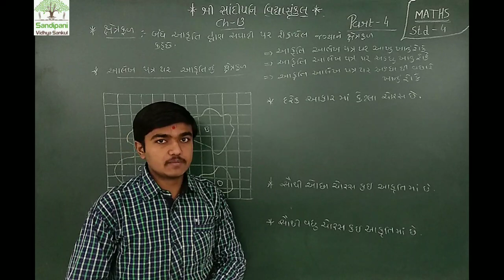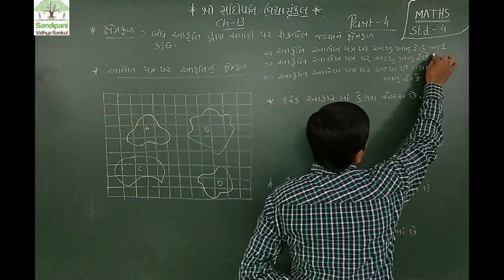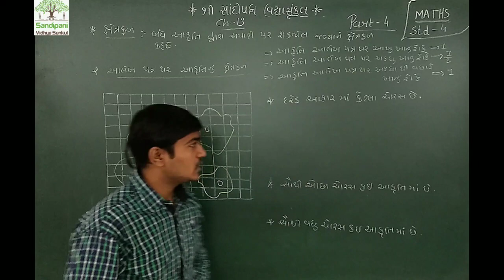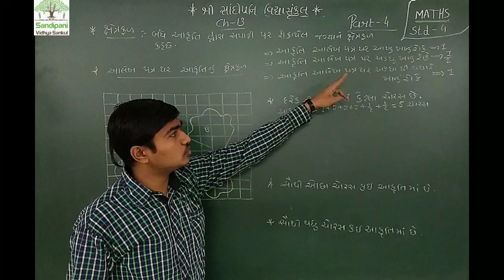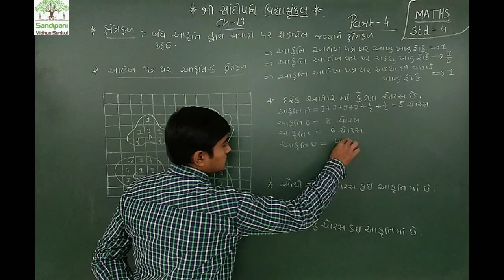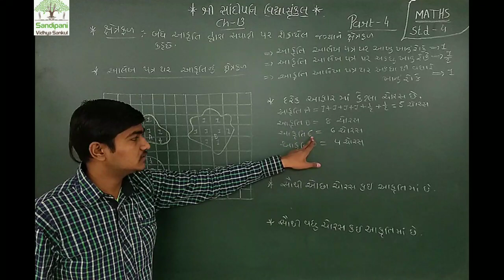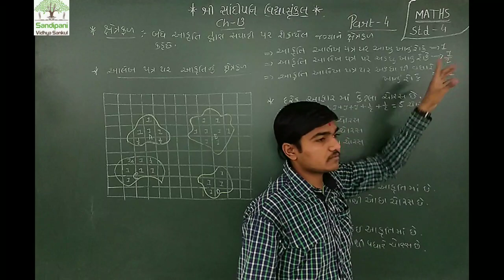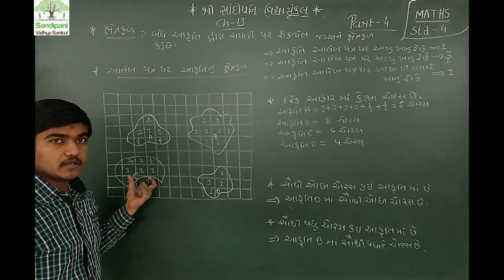ધોરણ : 4 || ગણિત || ચેપ્ટર : 13 || ભાગ : 4